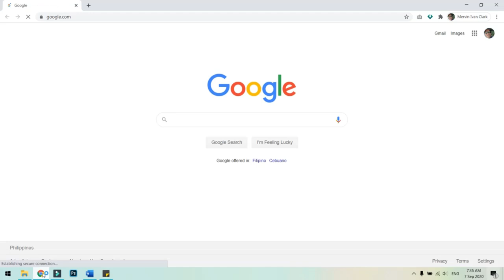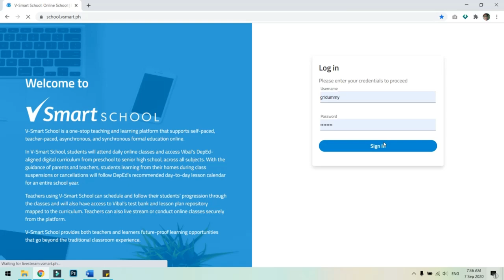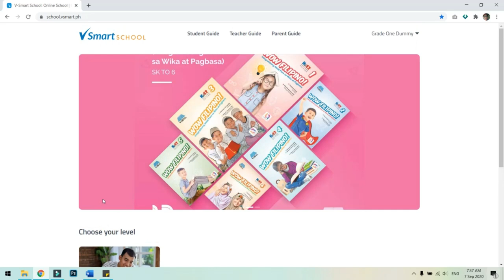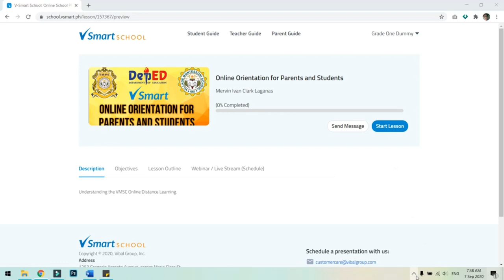How to Enter Orientation in VSmart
This is for Parent and Student Orientation this coming Monday 10am